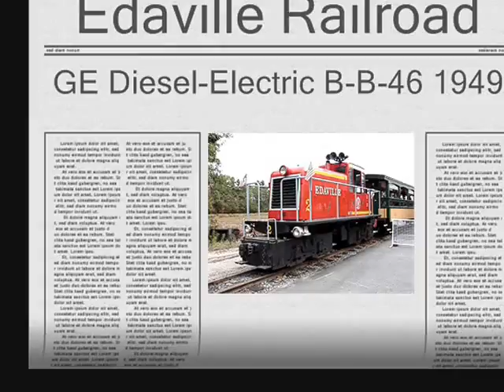Edaville Railroad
The Edaville Railroad at Carver Massachusetts. The Locomotive # 2 a B-B-46 was built in 1949 by General Electric in Schenectady New York.